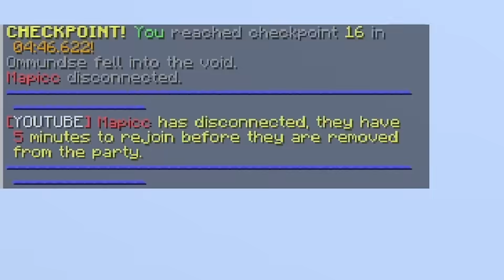I Became the Best Player on Lifesteal SMP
This is a joke (kinda). 10k likes and I'll host a tournament on Lifesteal to see who's actually the best.